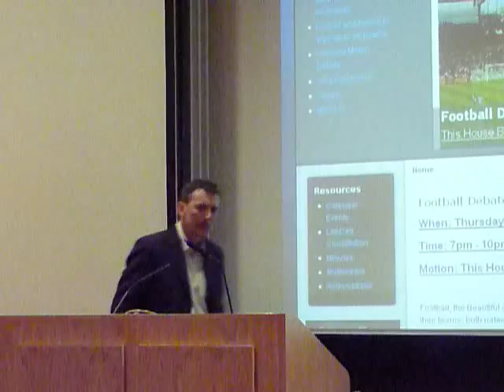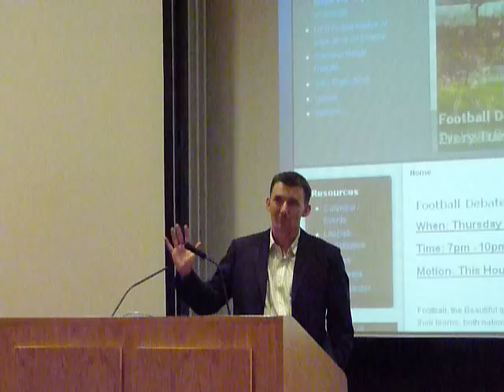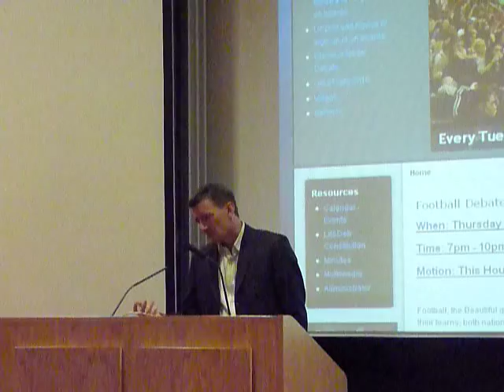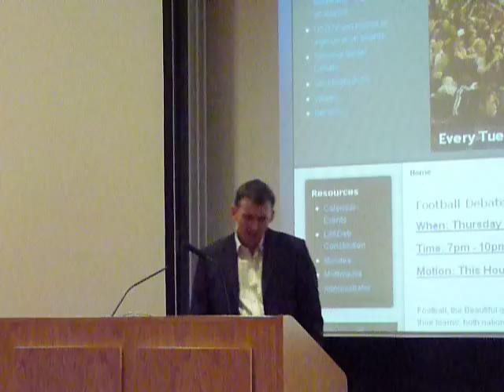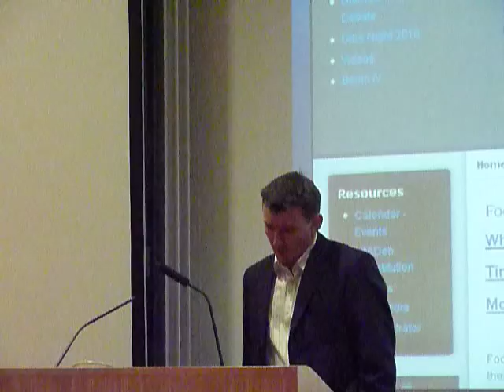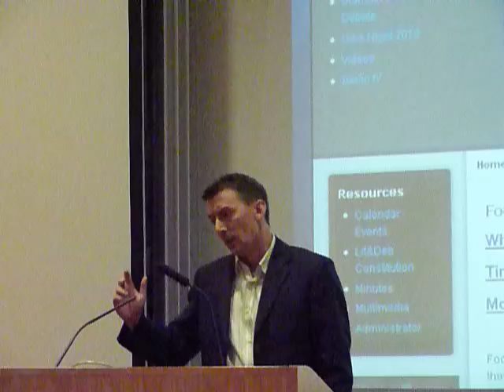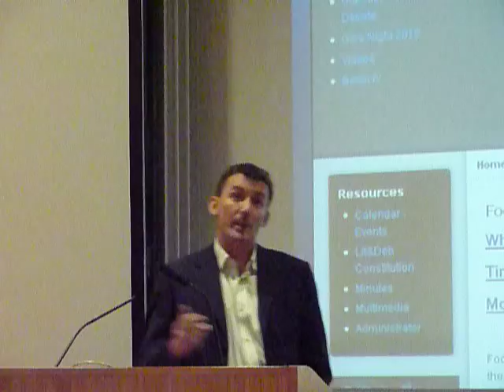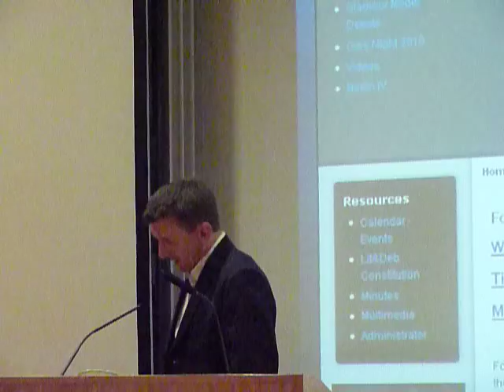Football Debate - Jonathan Wilson Pt 1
Literary and Debating society host the Football Debate - This House Believes the Beautiful Game has Lost it's Soul

The four main speakers were recorded. Jonathan Wilson (The Guardian), Phillipe Auclair (France Football), Sean Butler (Honourary Life Member), Dave Finn (Honourary Life Member).